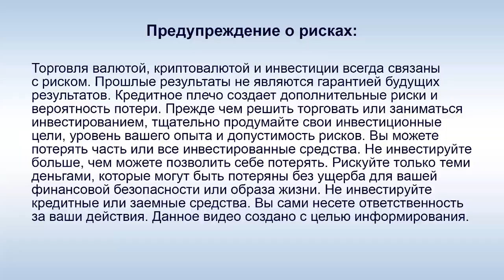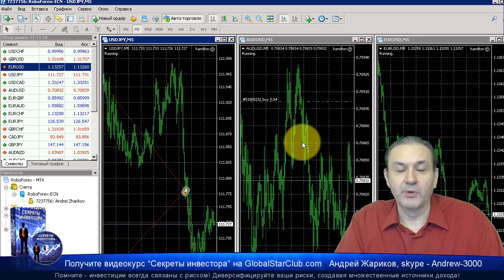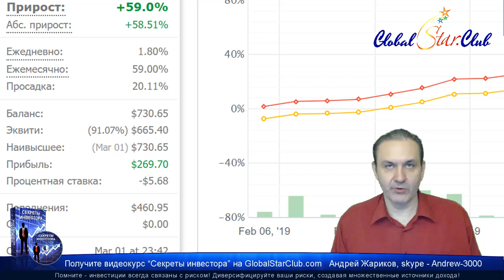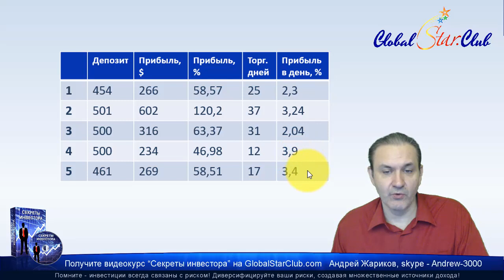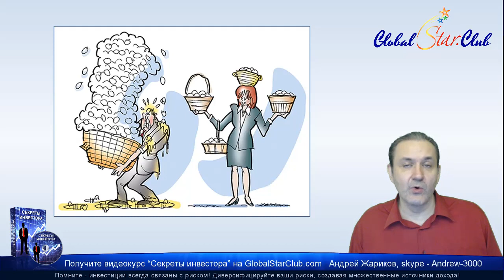AI Global Markets - Форекс-робот дал 46-120% прибыли!